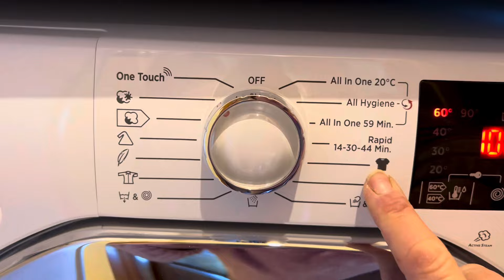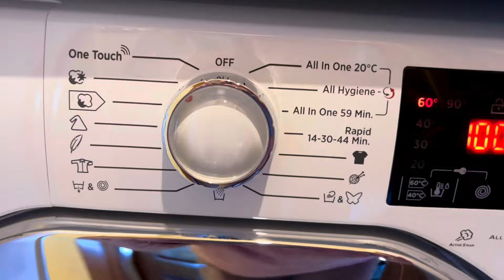Fine settimana / sistemiamo il gazebo / pizza🍕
Buongiorno a tutti e benvenuti in questo fine settimana, dove abbiamo deciso di sistemare il gazebo dato che stanno venendo le belle giornate. E poi come tutti i fine settimana c’è il taglio dell’erba. Grazie a tutti per la visione.
Buon inizio settimana ❤️😘